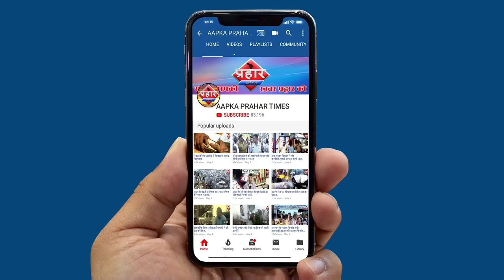डम्पर और बस की भयानक टक्कर में 4 लोगो की मौत 15 से अधिक लोग घायल||Aapka Prahar Times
डम्पर और बस की भयानक टक्कर में 4 लोगो की मौत 15 से अधिक लोग घायल
डम्पर का कुछ हिस्सा बस में घुसा
बस सोलापुर से झारखण्ड जा रही थी